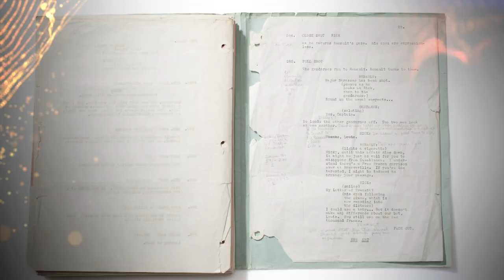Academy Conversations: The Future of the Academy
The Academy of Motion Picture Arts and Sciences has a near-century long legacy of preserving and celebrating cinema that will continue to grow with the opening of The Academy Museum in September 2021. The Academy's CEO, Dawn Hudson, and its Director and President, Bill Kramer, discuss what the future of the Academy looks like.